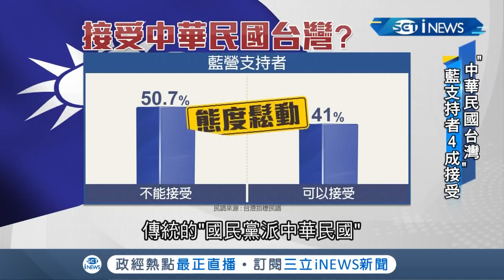國民黨籌錢慶光復節! 拚搶回"中華民國"話語權 綠營淡化台獨轉向中華民國台灣｜【台灣要聞。先知道】20201017｜三立iNEWS